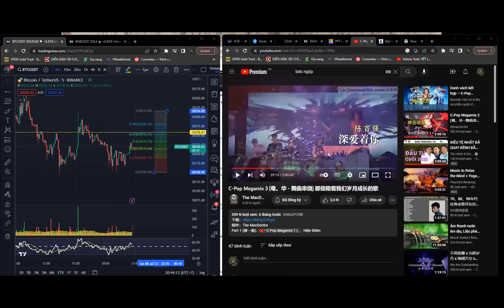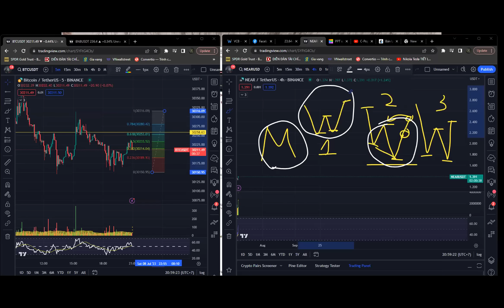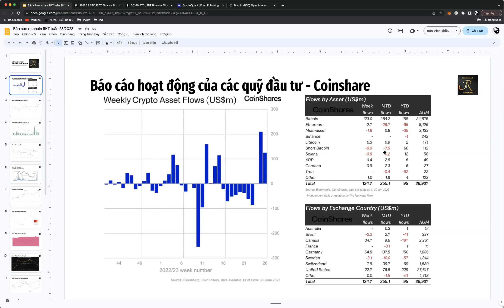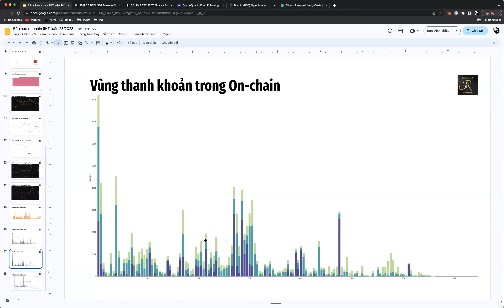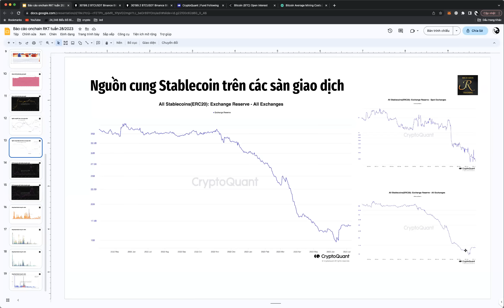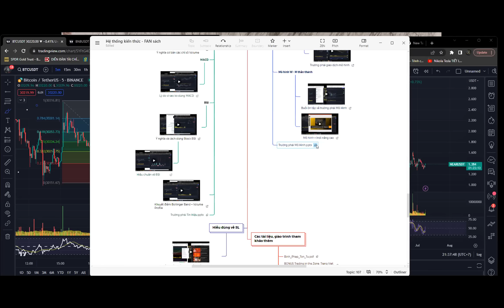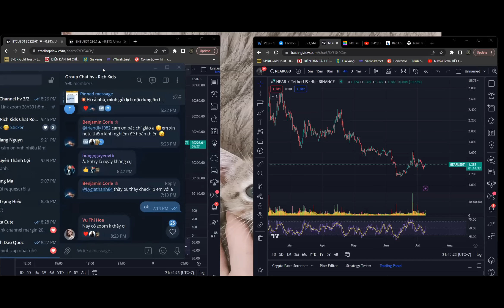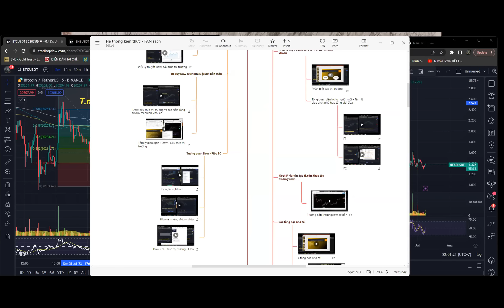Dữ liệu On Chain tuần 1/ Tháng 7